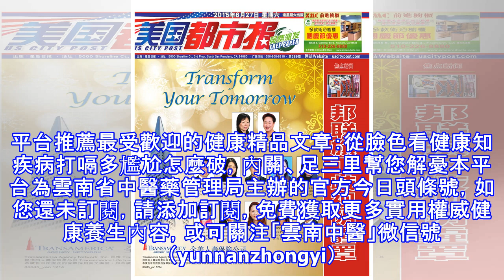不怕帕金森病啦！這些食療真的很贊！